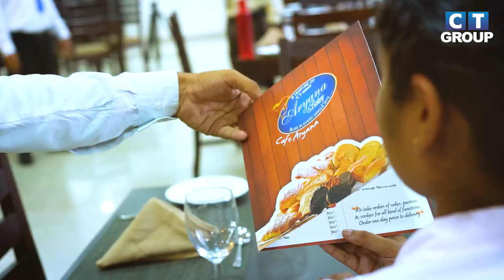Welcome to CT Institute of Hotel Management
Hear from our proud CTians from CT Institute of Hotel Management on the relentless effort of our deemed faculty in grooming and fostering the students to be industry ready and accoutered to take up new challenges in their career goals.